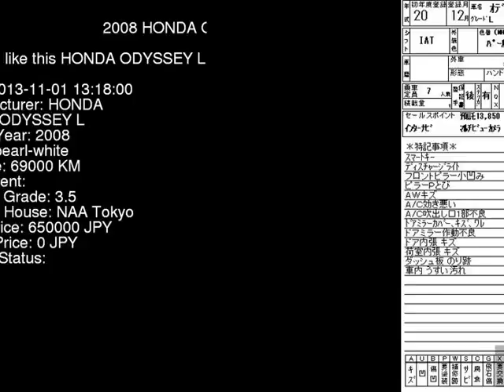2008 HONDA ODYSSEY L RB3